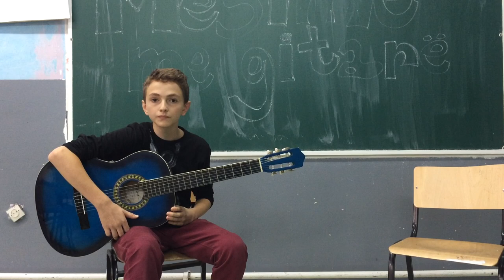Mesime me gitar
Mesime me gitar eshte nje kanal i cili do tju mesoj : shkalla muzikore,nota muzikore,kenga etj.